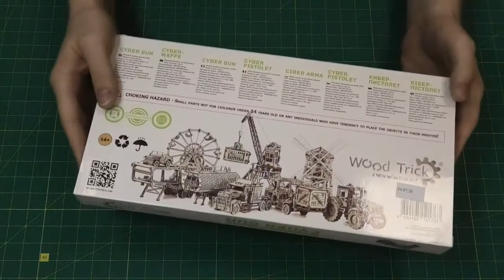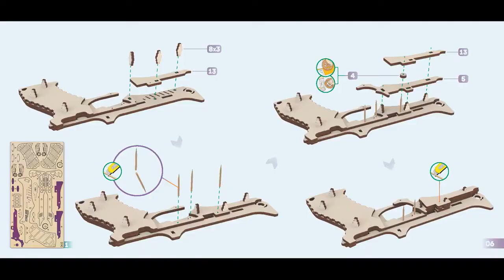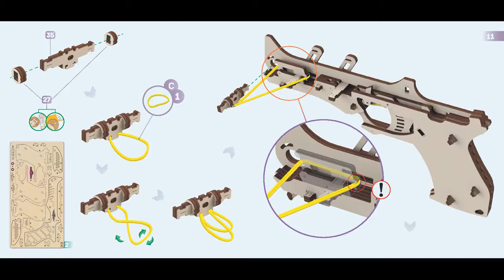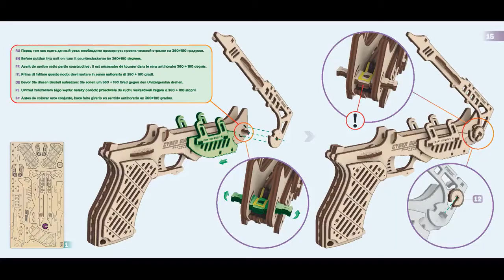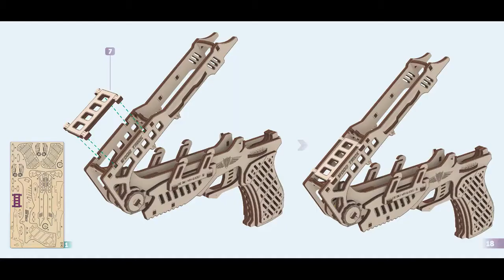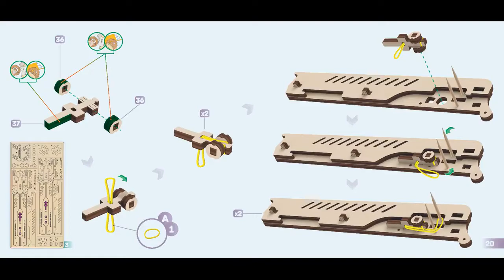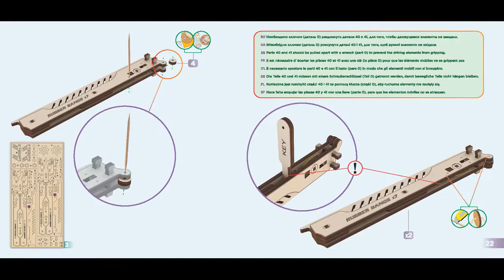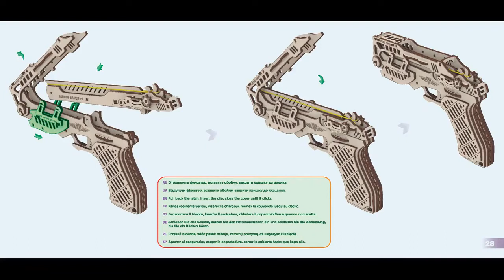Видеоинструкция по сборке Пистолета "Сайбер Ган" с мишенями от Wood Trick